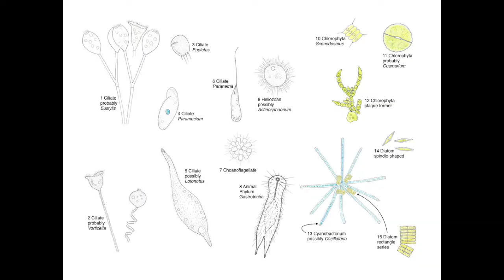pond animals at CSUN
Rotifers, an ostracod, and a gastrotrich